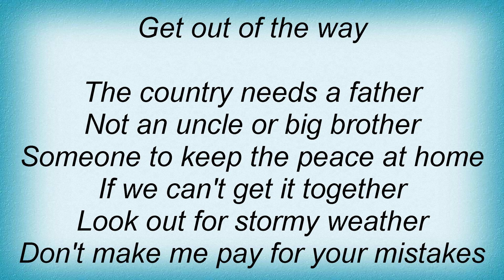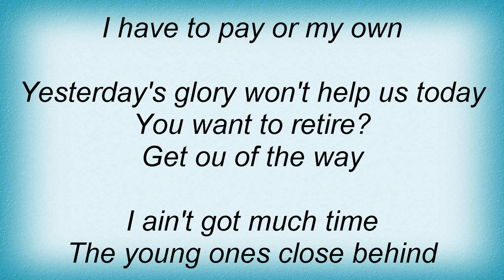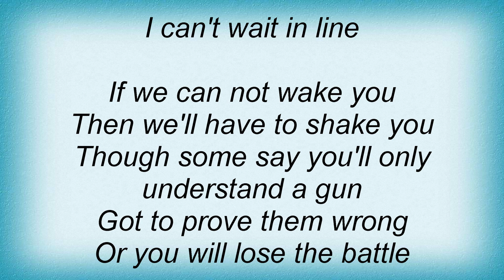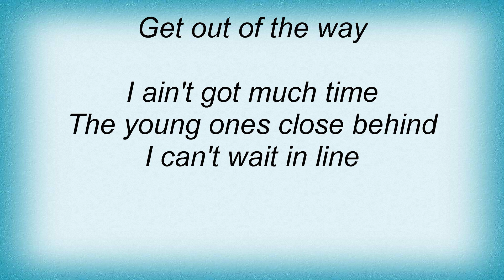Steppenwolf - Move Over Lyrics